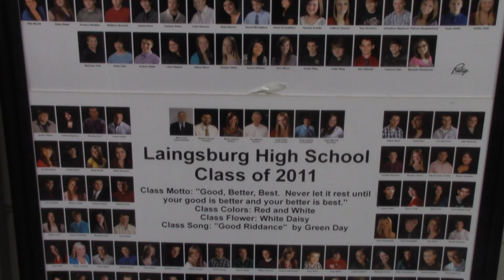LHS School Promo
Created by Brian Prisk and Trevor Klatt at Laingsburg High School for Wolf News.